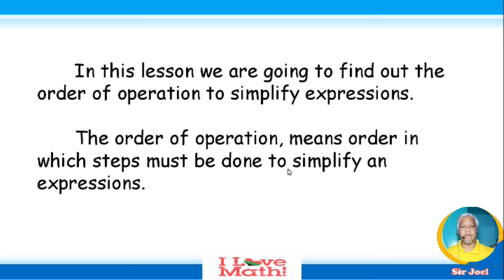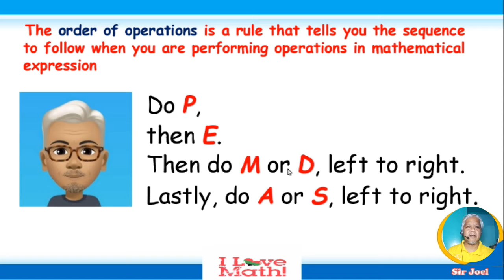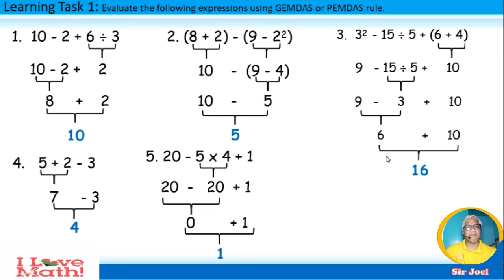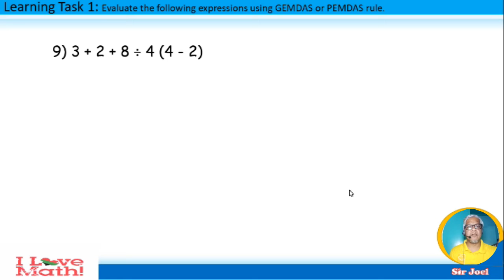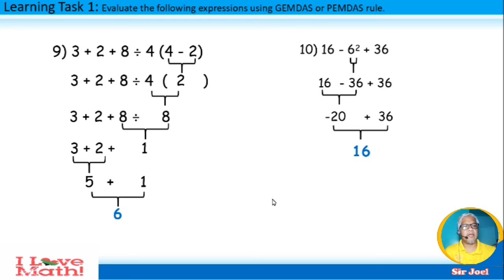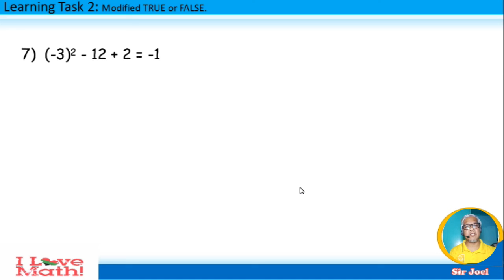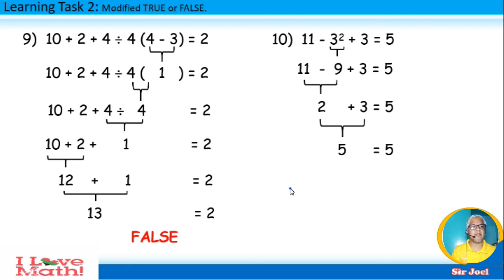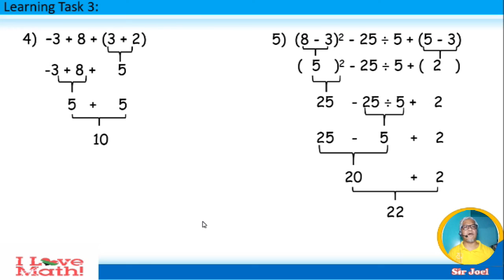Interpreting the GEMDAS Rule and Performing Two or More Different Operations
Quarter 2 Mathematics 6 Week 6 PIVOT-4A Module || [Tagalog-English Discussion]